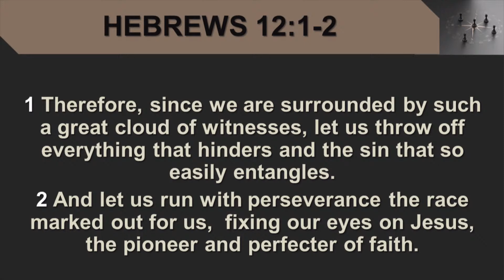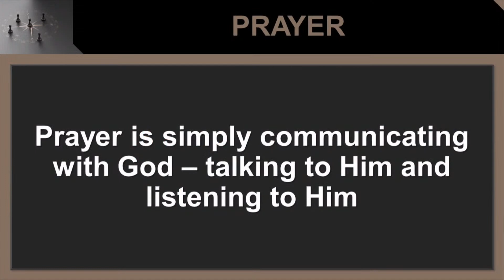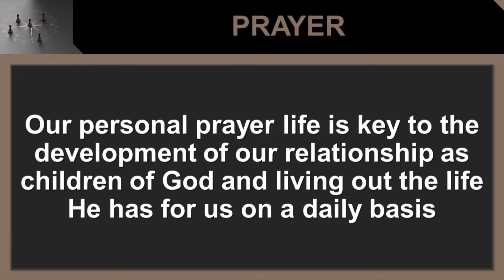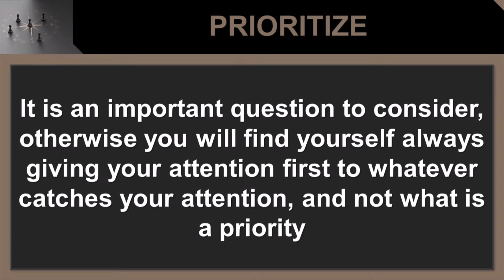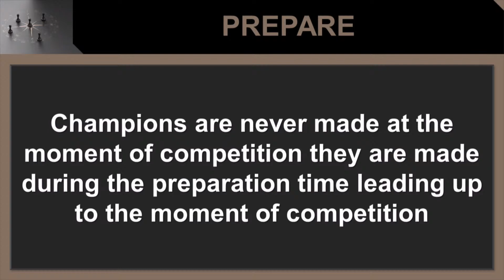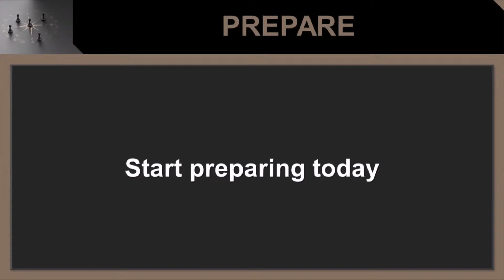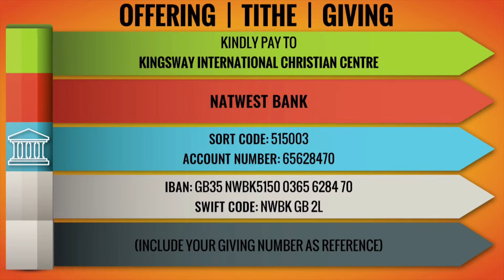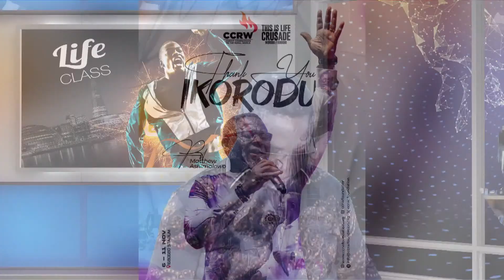Matthew Ashimolowo | Strategic Living | 19-11-2023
Welcome to Life Class with Matthew Ashimolowo
November - Month of The Sudden Move Of God
And Hezekiah and all the people rejoiced because God had provided for the people, for the thing came about suddenly. 2 Chronicles 29:36 English Standard Version
KNOW GOD
GIVING:
KICC REGULAR SERVICES:
IN PERSON SERVICE VENUES:
CONNECT:
FOOD BANK:
WATCH KICCTV
2023 The Year of Evident Progress